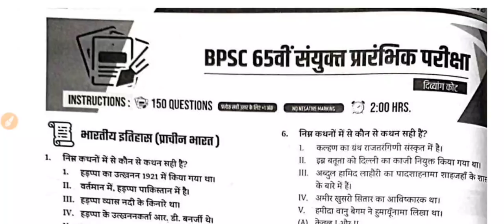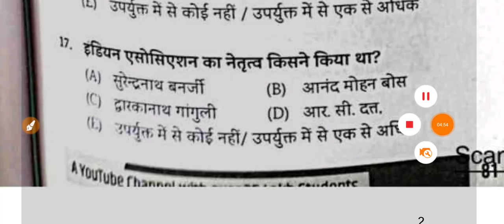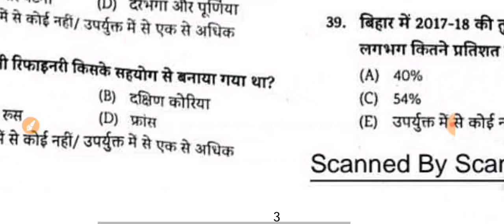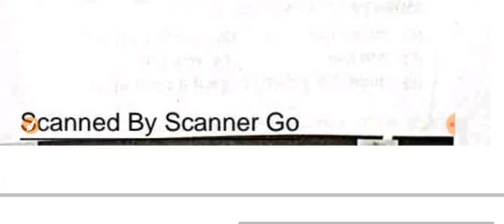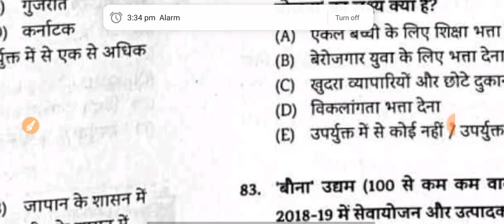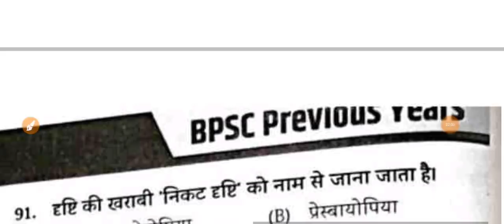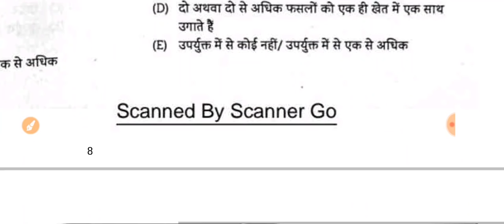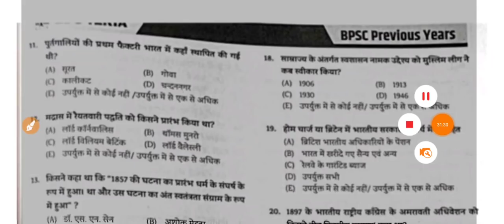EDU TERIA | BPSC PREVIOUS YEAR | आ गया नया किताब | 65th BPSC | कट ऑफ 100 | ये किताब से BPSC निकलेगा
2. DRDO MTS Kiran Prakashan 20 set